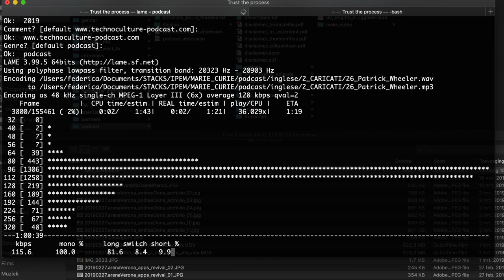Script to embed mp3 tags (20190319)